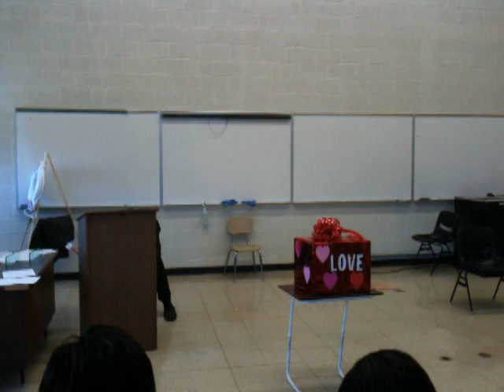Dana Baldwin - "The Dark Side of Love" - Area 23 Int'l Speech Contest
Dana Baldwin is a member of the Postmasters Toastmasters Club in Greensboro, NC. During the Area 23 International Speech Contest, he delivered a powerful speech with a dash of humor about the ups and downs of falling in love!